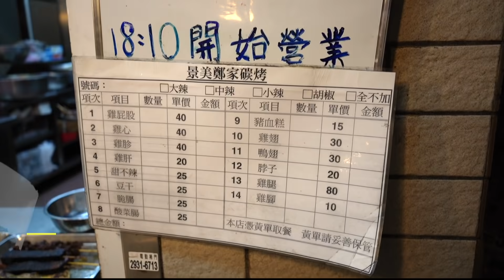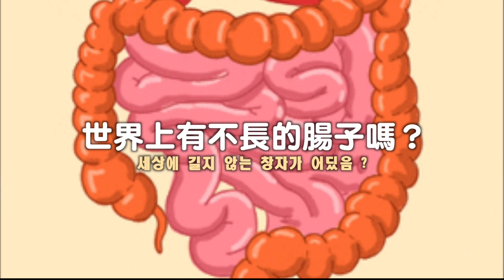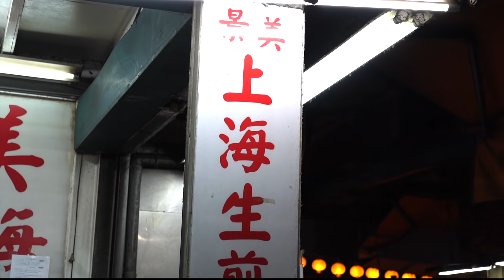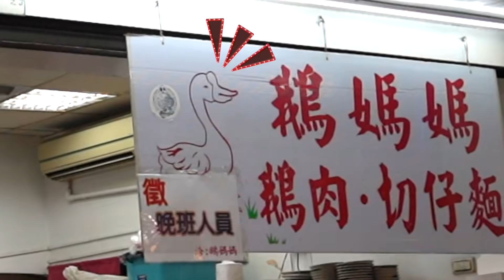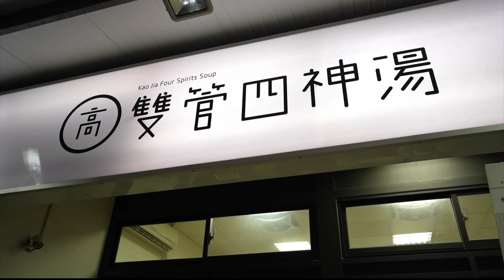在地ㄟ帶我逛"景美夜市"～住台灣三年的韓國人會喜歡七里香嗎！？feat. Kimi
到底在地ㄟ景美人要帶我去吃什麼呢？